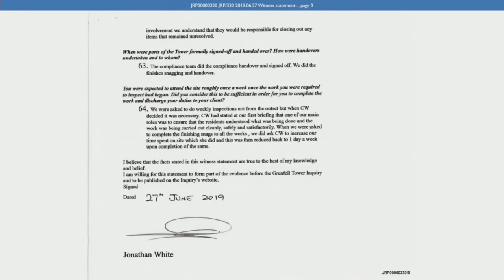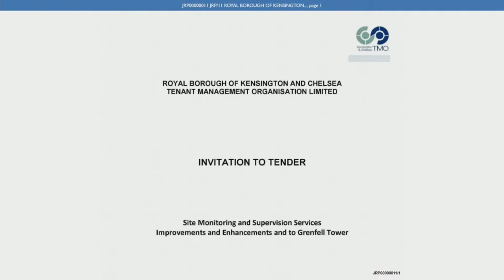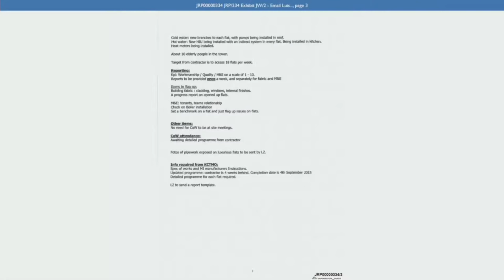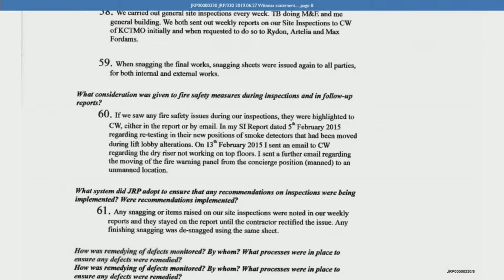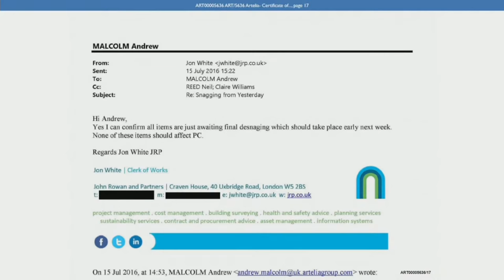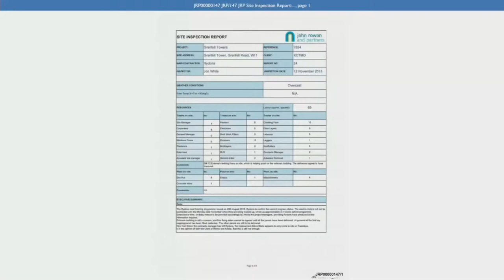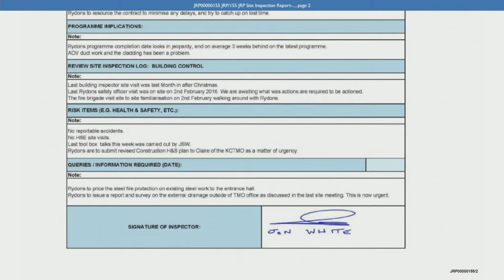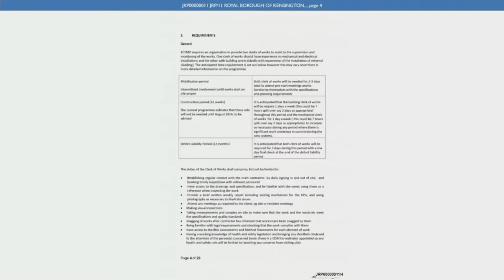Max Fordham / John Rowan and Partners Evidence - Thursday 24th September 2020 (2/2)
Thursday 24th September 2020 - Max Fordham / John Rowan and Partners

AM
10:00 - 13:00  Andrew McQuatt

Lunch

PM
14:00 - 16:30  Jonathan White